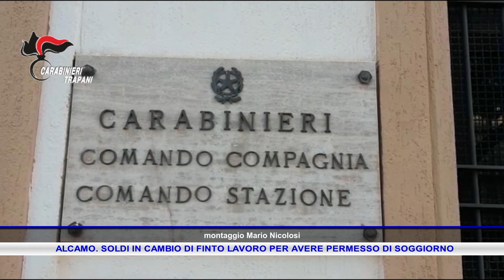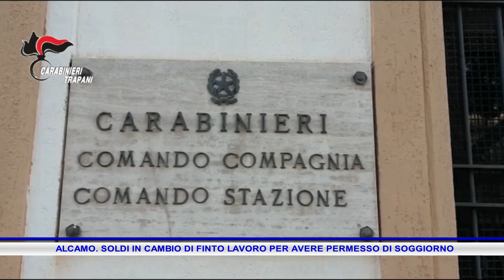ALCAMO SOLDI IN CAMBIO DI FINTO LAVORO PER AVERE PERMESSO DI SOGGIORNO